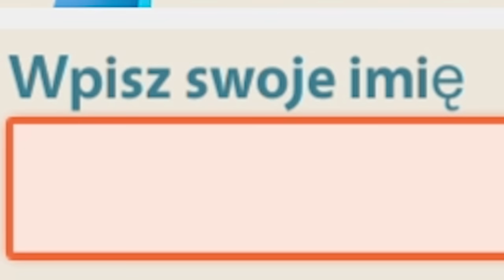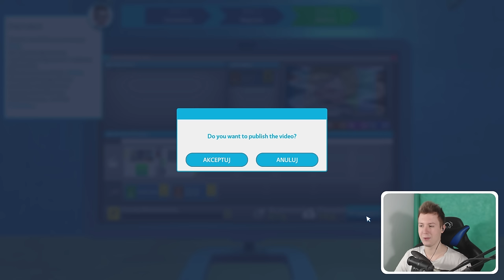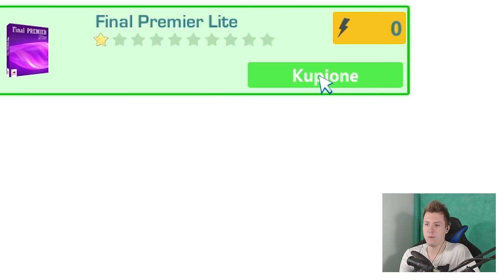ŻYCIE NOWEGO JUTUBERA